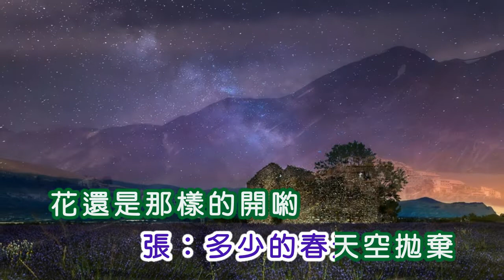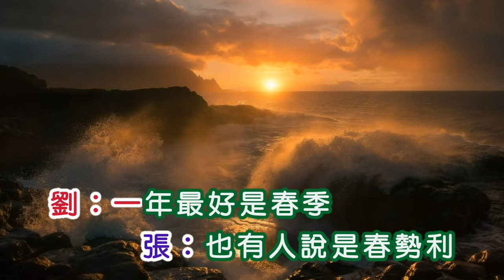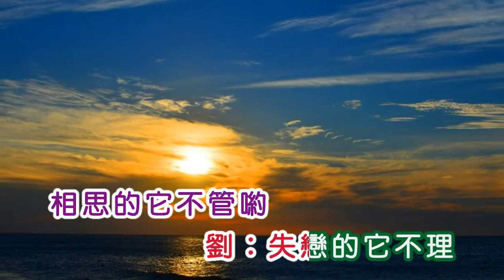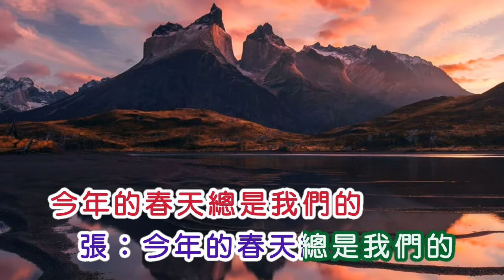張少華&劉美華 ~ 春天是我們的